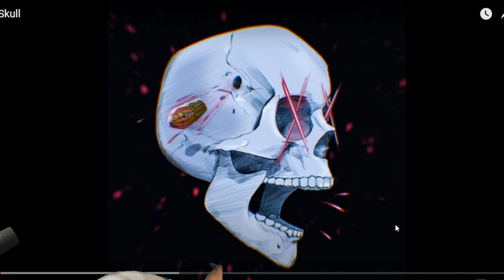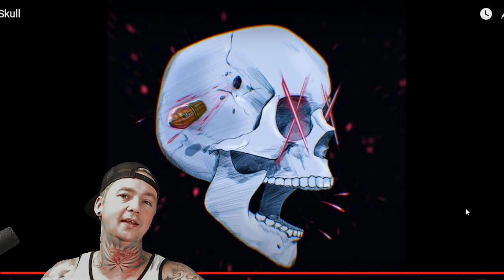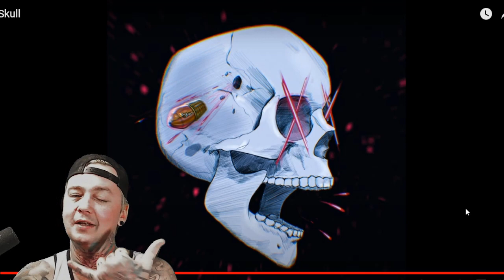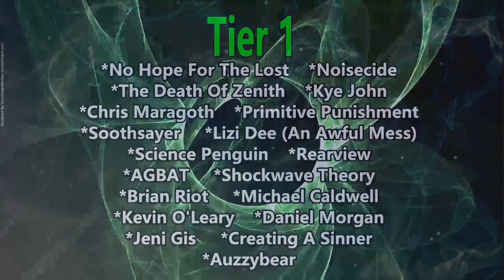Fleeting Life - Skull (Reaction)